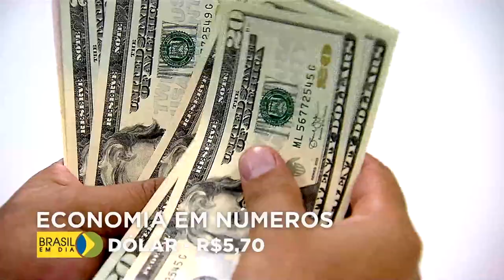Banco Central prevê PIB menor em 2021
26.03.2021 - O Banco Central divulgou a projeção da inflação para este ano, que deve ficar em 5%. A balança comercial também deve ter um superávit de  70 bilhões de dólares.